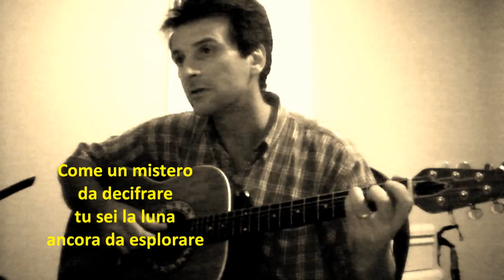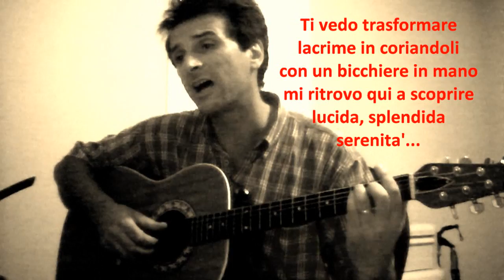Luna Negrita ( COVER ) by Mandu